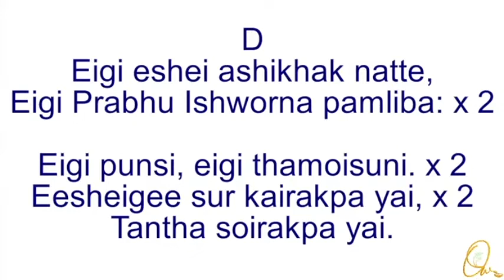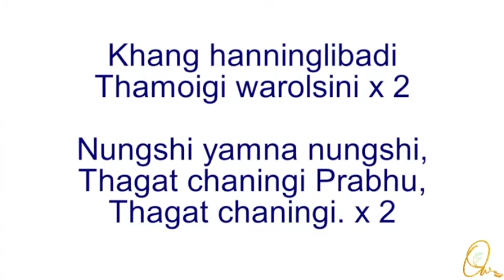Eigi Eshei Ashikhak Natte - Manipuri song 11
Eigi eeshei ashikhak natte,
Eigi Prabhu Ishworna pamliba: (2)
Eigi punshi, eigi thamoisuni. (2)
Eesheigee sur kairakpa yai, (2)
Tantha soirakpa yai;
Khanghan-ninglibadi
Thamoigi warolsini: (2)
Nungshi yamna nungshi,
Thagat chaningi Prabhu,
Thagat chaningi! (2)